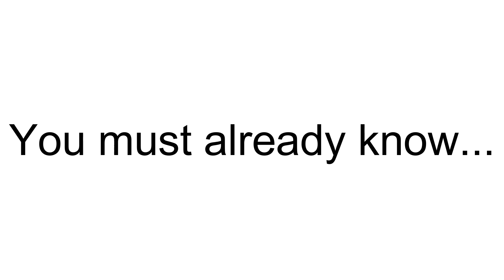Watch if its 26th January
What is today after all?